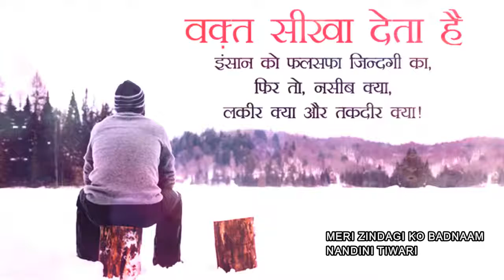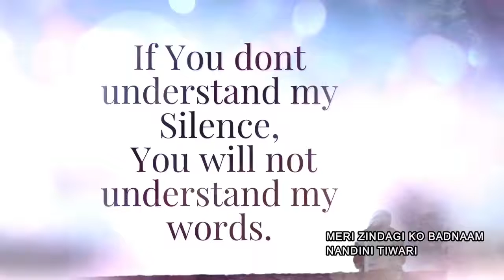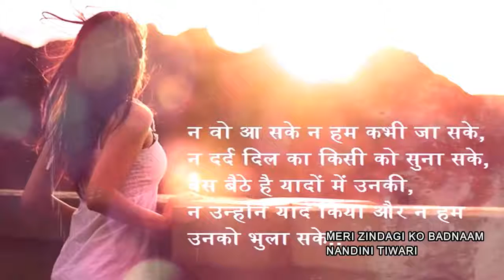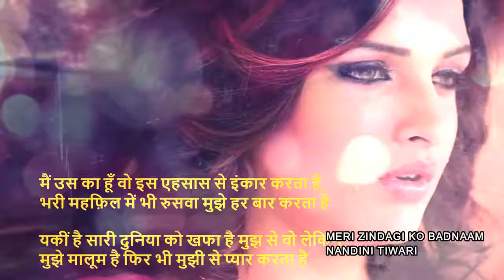Nand Kumar song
Dard bhara gana very sad